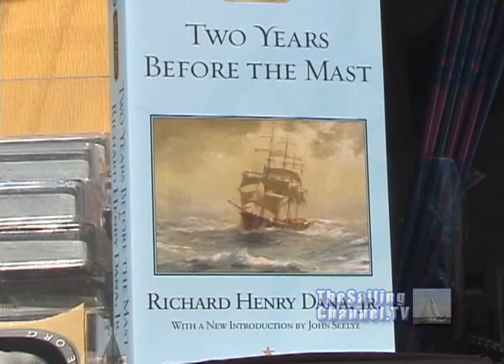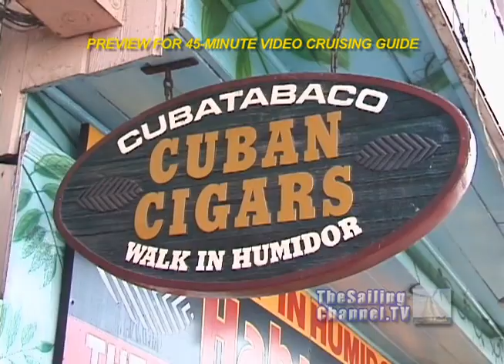Cast Off for Mexico - Preview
Trailer for 45-minute video cruising guide.

The indispensable Video Guide for boaters entering and exiting Mexican waters. This video is a must-see before you sail and while you're there. It includes everything you need to know about visiting Baja's northernmost Port of Entry, Ensenada. Produced by Ted Field and Mark Ritts, the same team that produced the popular cruising video, "Cast Off for Catalina". Ted and Mark are longtime creators, writers and producers of award-winning national television series and documentaries.

The video features a round trip voyage to Ensenada, Mexico and back to San Diego as your return Port of Entry into the United States. During the video, you'll learn about immigration procedures and required documents for your, your crew, and your vessel for a hassle free voyage to and from Mexico. Included are extensive tours fo Ensenada, its harbor, marinas and boating facilities, plus in depth interviews with Mexican boating experts, and Mexican and U.S. immigration and port officials. There is also advice on destinations throughout Baja and the Sea of Cortez, plus a side trip to Baja's scenic wine region.